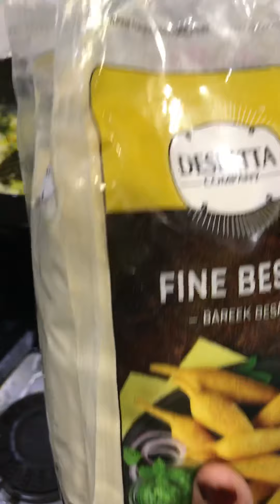Bread Aloo Cutlets | Aloo Pakora | Ramzan Special | Easy and Tasty Recipe *Zeenat Sayyed*